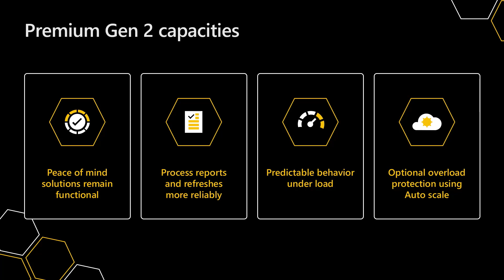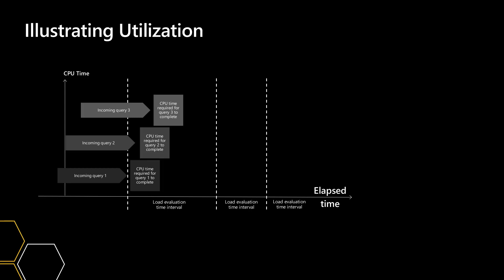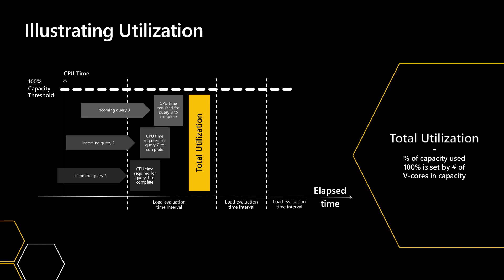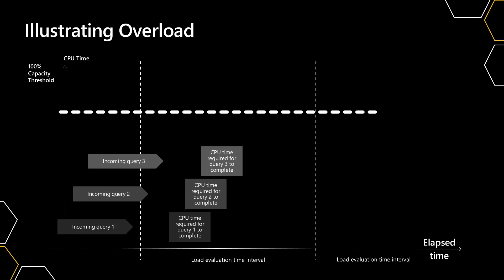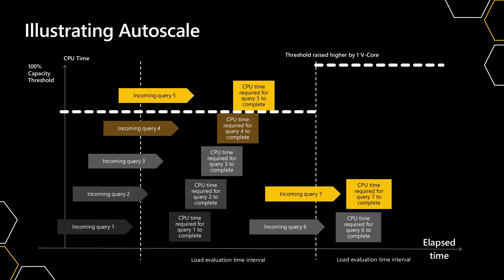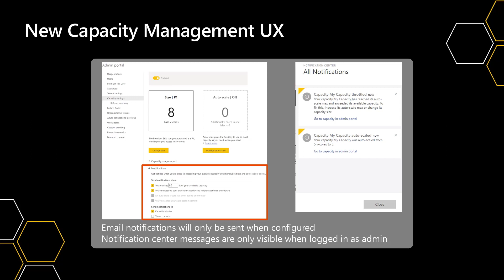Power BI New Premium Platform - Features breakdown and walkthrough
A video This video will provide a walkthrough of the capabilities, enabled by the new Premium platform, of how it works to deliver high performance and optional autoscaling.